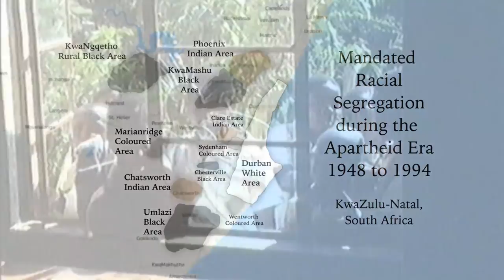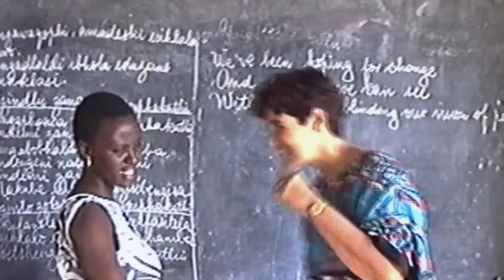When Voices Meet Trailer | South African Film Festival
When Nelson Mandela was finally released from prison, courageous South African musicians broke through Apartheid's barriers to form a 500-voice, multiracial youth choir. Threatened with bombs and thwarted at every turn, they prevailed and railroaded across the country aboard The Peace Train. Singing their way into the hearts, minds and soul of a divided nation in the midst of a civil war, they promoted a peaceful transition to democracy and went on to become Mandela's face of the new nation. When Voices Meet documents the trials, tribulations and triumphs of those musician activists and young choir members. They performed together for seven years; never lost touch with one another; and reunited 20 years later to tell their stories.